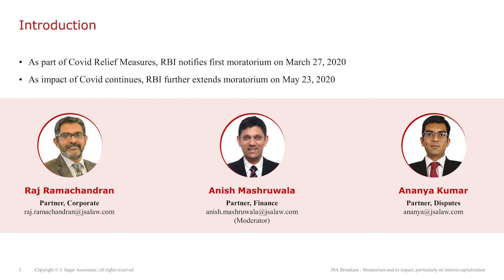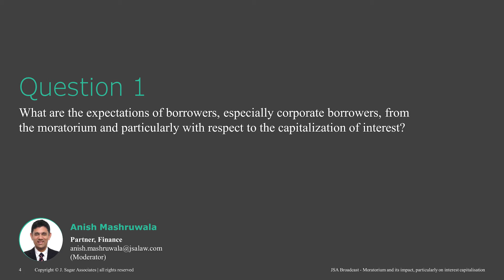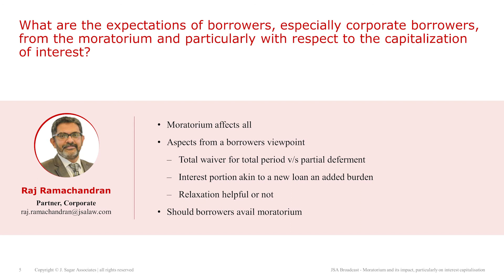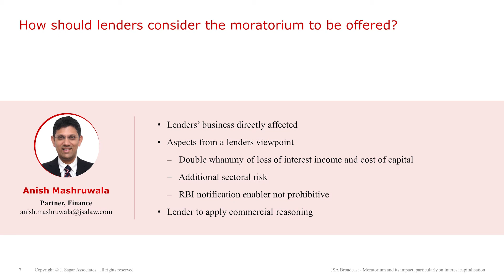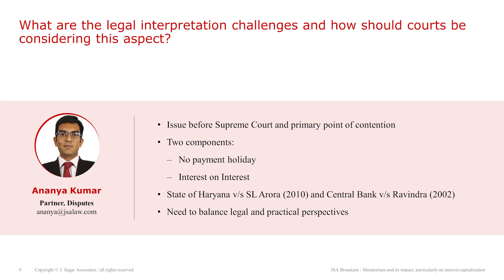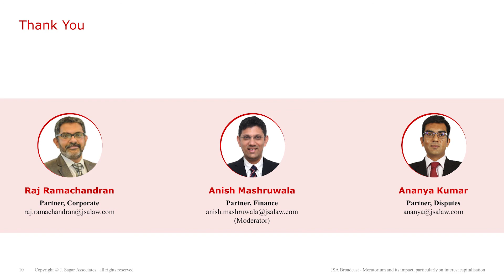JSA Broadcast | Episode 7 | Moratorium and its impact, particularly on interest capitalisation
In this episode of our broadcast series, we discuss the Moratorium and its impact, particularly on interest capitalisation.

Panel
Raj Ramachandran - Partner, Corporate
Anish Mashruwala - Partner, Finance
Ananya Kumar - Partner, Disputes